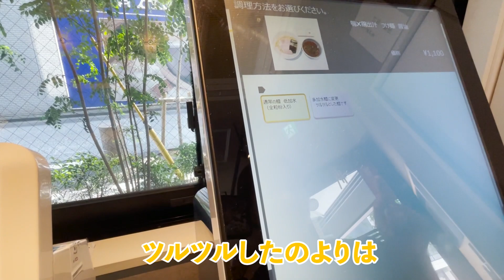夏が終わる前に、みんな昆布水つけ麺食べよう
今回は己巳さんにいかせていただきました！
いつもの大好きな昆布水つけ麺！
YouTubeで紹介できて嬉しかったなぁ。
塩つけ汁も食べたかった、、、
塩つけ汁はポルチーニ香るとても香ばしいつけ汁なのでそちらもぜひ食べてみてほしい……。
己巳さん、撮影のご協力、そして美味しい昆布水つけ麺のご提供ありがとうございました！